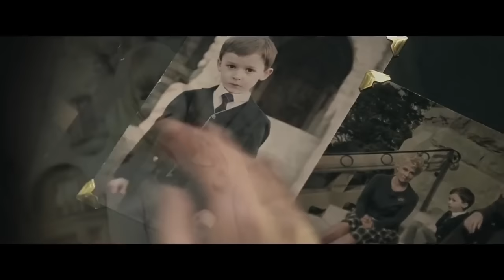The Boy Official HD Trailer 2015 Horror Movie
The Boy is a 2015 American horror film directed by Craig Macneill, written by Macneill and Clay McLeod Chapman, and starring David Morse, Rainn Wilson, and Jared Breeze. It was based on a short film by Macneill and Chapman, Henley, which was in turn loosely inspired by a novel written by Chapman, Miss Corpus. Breeze plays the titular boy, a budding serial killer.